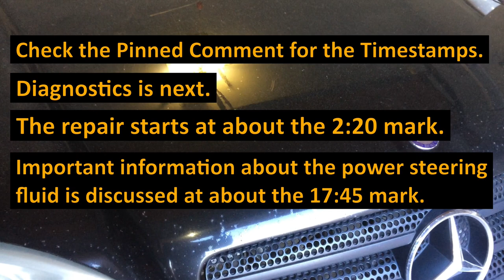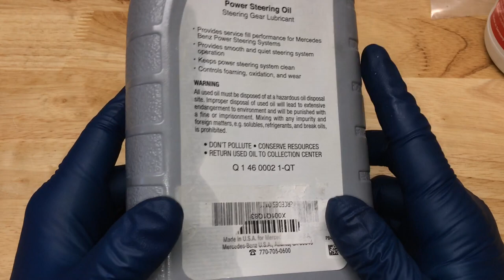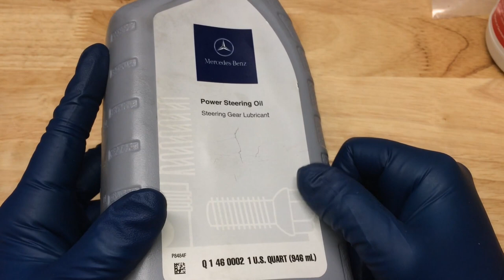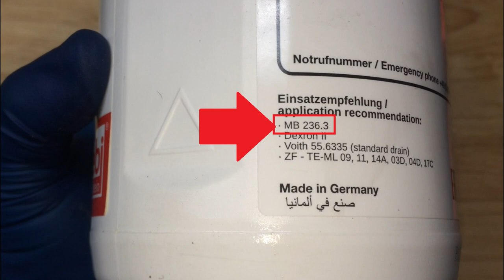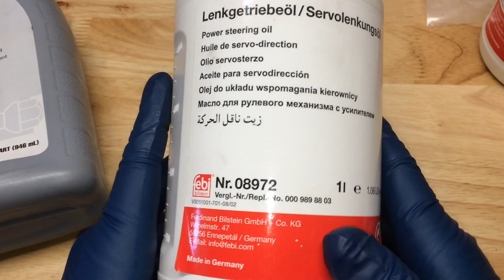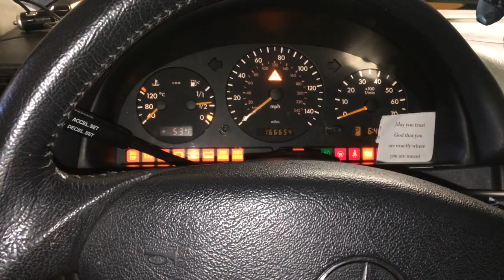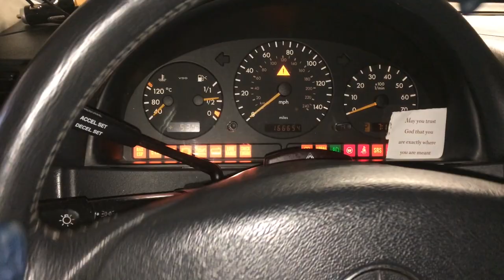Mercedes W163 Replace Power Steering Hose Pressure Line, Fluid Flush & Bleed '02 - '05 ML350 ML500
This video is a step-by-step DIY to replace the power steering pressure hose on the '02 - '05 ML Class (ML320, ML350, ML500, ML55).  Also shown in the video is how to bleed the system after the repair and how to flush the power steering fluid.

Check the Pinned Comment or below for the Timestamps, Part Numbers, and other information.

Timestamps, Part Numbers, and other Information:
00:20  Notes about using jackstands and ramps for this job
01:13  Empty the power steering fluid reservoir
01:29  Identify this leak and hose

Begin repair:
02:18  Remove the Banjo bolt at the steering rack (22mm)
03:48  Remove the hose bracket (10mm):
Tip: @
carl suiter noted in the Comments that you can reach the bracket fastener from the passenger side of the oil pan using a long (2 ft) extension with a wobble end.  Thanks for the tip, Carl!
04:23  Remove the flare nut at the power steering pump (17mm)
05:30  Locate the o-ring on the pump side of the hose
06:18  Remove the hose

Replacement hose information:
07:14  New and old hoses: part number A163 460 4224
07:29  Inspect the new hose for the o-ring (part number is possibly CRP 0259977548 - not verified)
08:19  Part number for crush washers (A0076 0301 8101)
08:45  Transfer the hose bracket to the new hose
09:29  Notes about the new and old Banjo bolts and washers

Install the new hose:
11:05  Guide the new hose into place
11:53  Install two new crush washers and the Banjo bolt at the steering rack
13:02  Install the hose bracket
13:47  Connect the hose flare fitting to the power steering pump
15:57  Torque down the Banjo bolt (torque is 22 ft-lbs)
16:45  Torque down the flare fitting at the pump (33 ft-lbs)

Notes about Power Steering Fluid types:
17:47  Original fill PS Fluid (honey-colored): MB Spec 236.3 (ie, MB A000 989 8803)
18:44  Later PS Fluid (green-colored): MB Spec 345.0 (do not mix 345.0 with 236.3)
19:38  Notes for a PS fluid flush (buy 2L of fluid)
21:46  Tools for a flush (3/8" ID barb and hose)

Power Steering Fluid Flush:
22:29  Elevate the front wheels (ie, jackstands)
22:45  Front end lift-point and jackstands locations
23:03  Disconnect the power steering return hose (Philips hose clamp)
24:10  Install the flush line and sight hose
24:56  Refill the reservoir and start the flush
28:42  Remove the flush line and sight hose
29:41  Reconnect the return hose to the reservoir

Bleeding the Power Steering System:
29:50  Begin the bleeding procedure
31:46  Bleeding procedure summary
33:53  Final adjustments of the PS fluid level
35:24  Check for leaks
36:13  Recheck the fluid level after a couple days